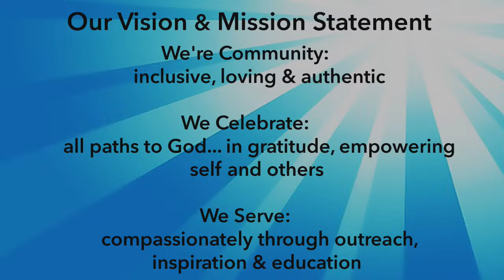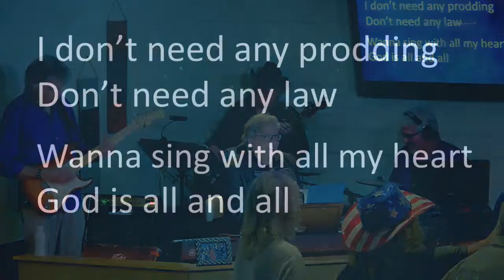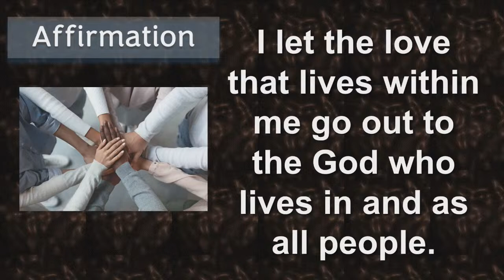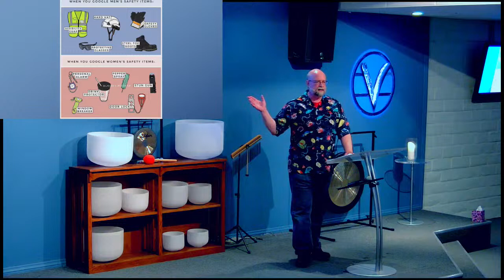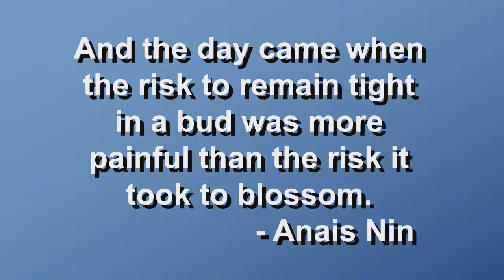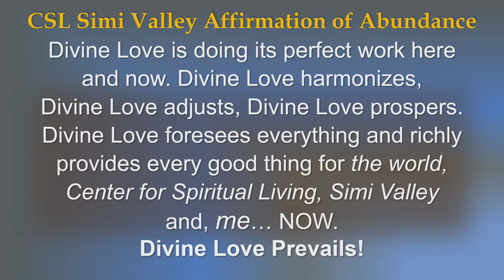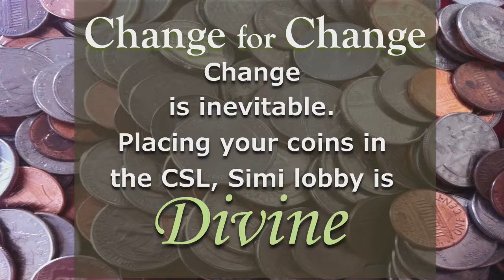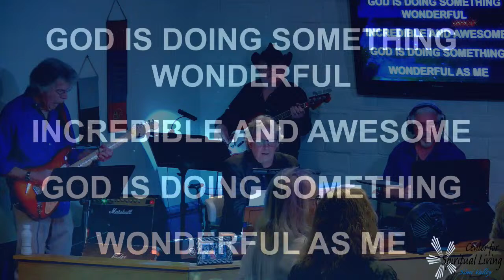Sunday April 21, 2024 Sacred Sisters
A sacred circle spiritually exploring loving connection for the betterment of the world. Guest speaker is Rev. Rob Thompson. Practitioner of the day is Mariane Giblin. Musical Guest is David Joyce.